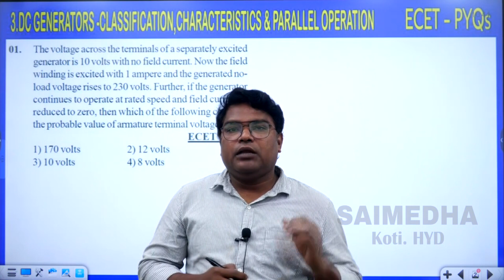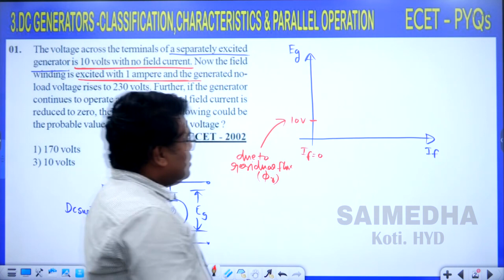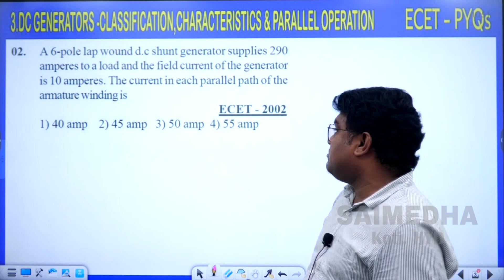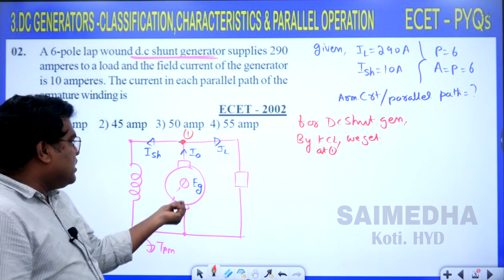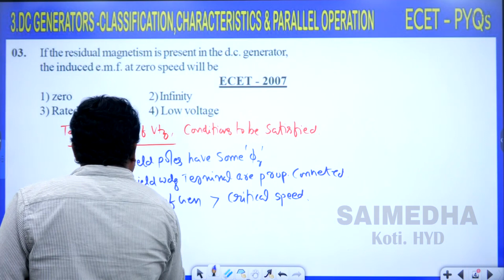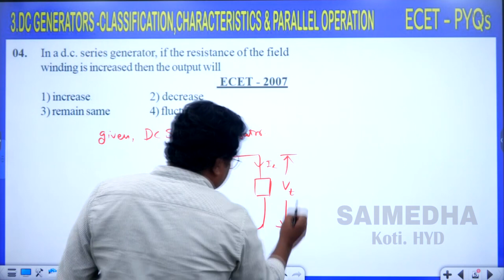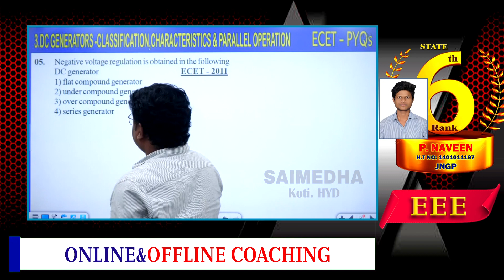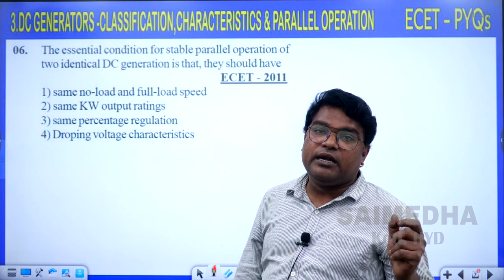DC GENERATORS CLASSIFICATION,CHARACTERISTICS (VIDEO-01) | PREVIOUS BITS FOR ECET || SAIMEDHA KOTI